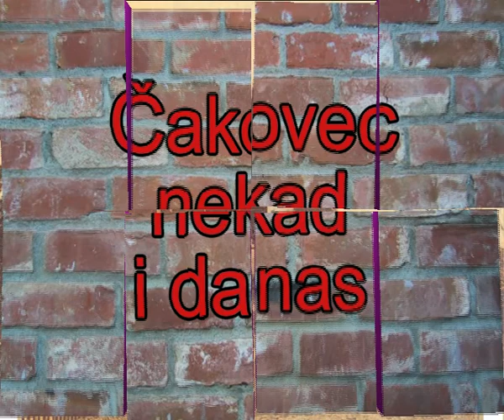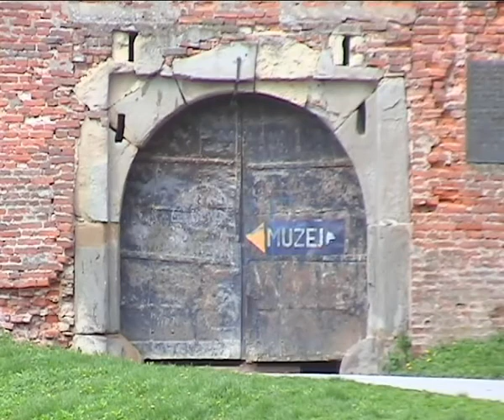Čakovec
Kratki pregled grada.